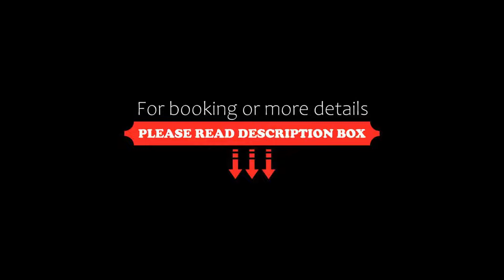CHANNEL SUİTES, Fethiye, Turkey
About Property:
You're eligible for a Genius discount at CHANNEL SUİTES! To save at this property, all you have to do is sign in.
CHANNEL SUİTES has city views, free WiFi and free private parking, situated in Fethiye, 2.2 km from Fethiye Marina.
The units come with parquet floors and feature a fully equipped kitchen with a microwave, a flat-screen TV with satellite channels, and a private bathroom with shower and a haird...
Property Type: Hotel
Address: 24 137. Sokak, 48300 Fethiye, Turkey
Searching For
1. CHANNEL SUİTES - Fethiye - Turkey
2. CHANNEL SUİTES - Fethiye - Turkey Address
3. CHANNEL SUİTES - Fethiye - Turkey Rooms
4. CHANNEL SUİTES - Fethiye - Turkey Amenities
5. CHANNEL SUİTES - Fethiye - Turkey Offers and Deals
Audio Credit:
Track Title: Blank Slate
Artist: VYEN